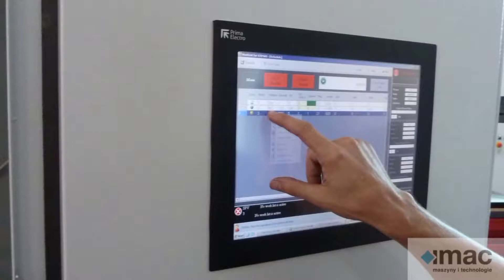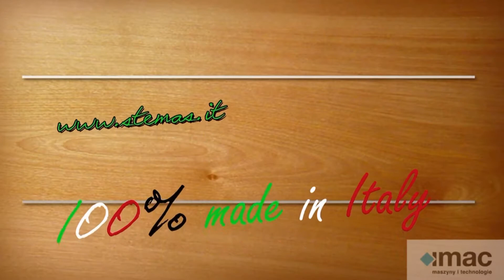Obróbka ościeżnic i drzwi - STEMAS model CLF